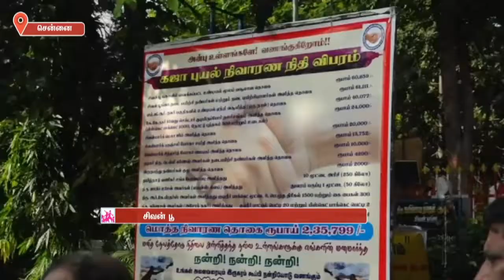நடைப்பயிற்சி நண்பர்கள் சார்பாக நிதி